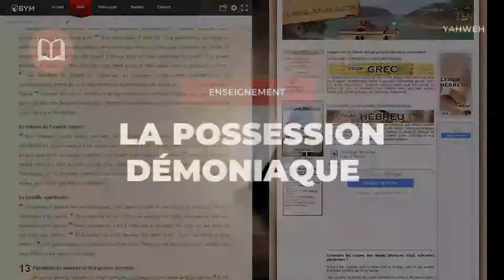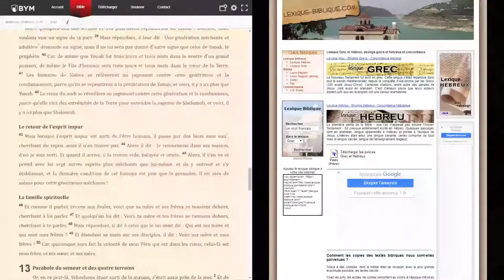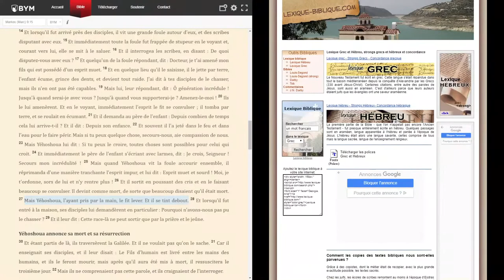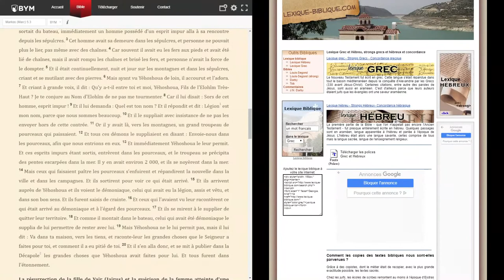Enseignement | La possession démoniaque 🇫🇷